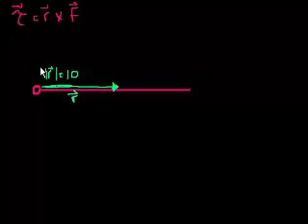الضرب اللأتجاهي وعزم الدوران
Cross Product and Torque
يتناول هذا الفيديو  حل أمثلة لايجاد العزم الدوراني باستخدام الضرب الاتجاهي
شكر خاص لمؤسسة شركاء في التنمية المستدامة -- فلسطين